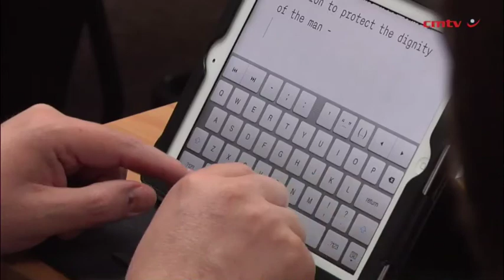Business must now 'throw weight behind' NDP to boost postelection prospects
As South Africa enters its second five-year term with President Jacob Zuma firmly at the helm, business academics have urged the private sector to widen and deepen its engagement with government over the National Development Plan (NDP), noting that it is only with impetus from the private sector that the ambitions of the NDP -- South Africa's roadmap to 2030 -- will be accomplished.